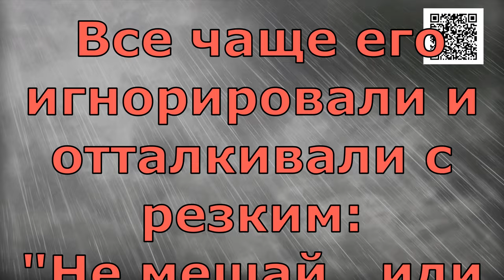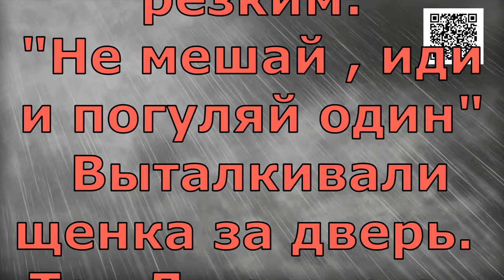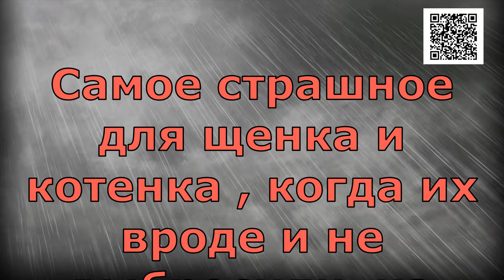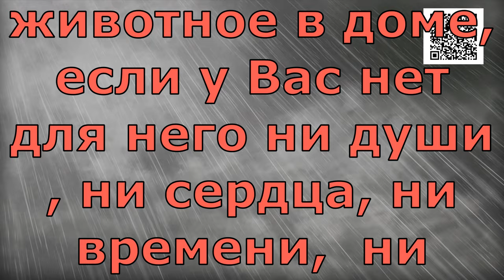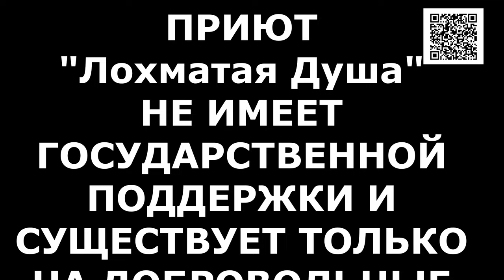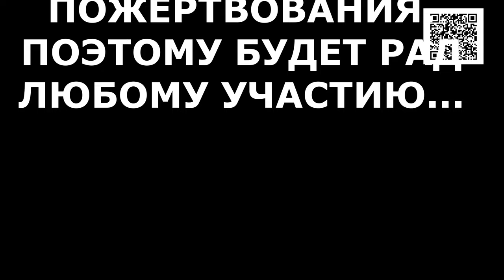Жертва Самовыгула/Victim of Self-Healing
Банковские Карты:  Халва 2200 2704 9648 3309
Tinkoff: 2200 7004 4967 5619
Alfabank: 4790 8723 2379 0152

Самое страшное для щенка и котенка , когда их вроде и не выбросили на улицу и тем не менее , они оказались Брошенны! Самовыгул. Страшное, равнодушное, Жестокое слово!
И как часто в результате такого халатного безразличного отношения к живому лохматому ребенку, в инете звучат страшные слова - Пропал щенок...  Пропал котенок..